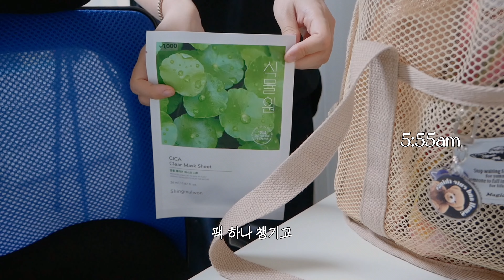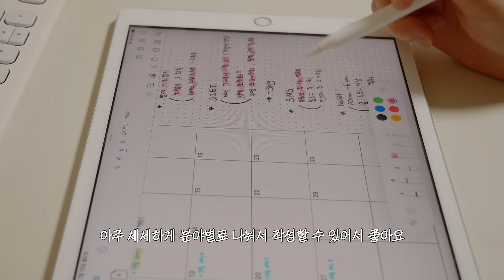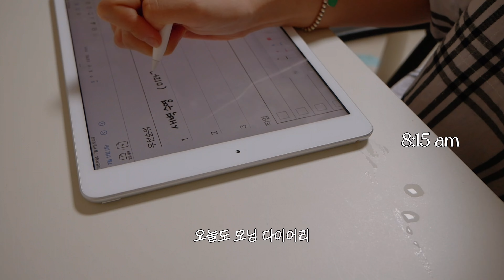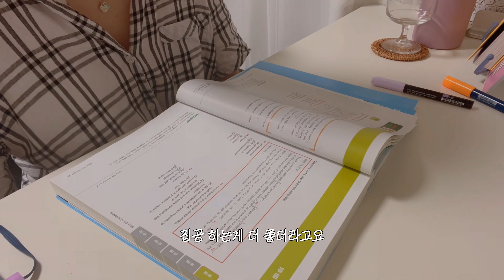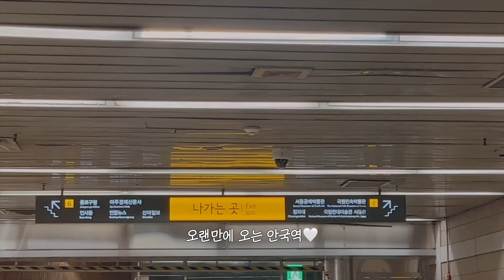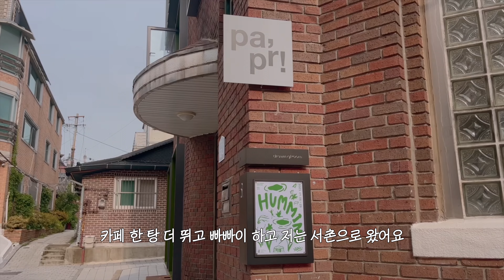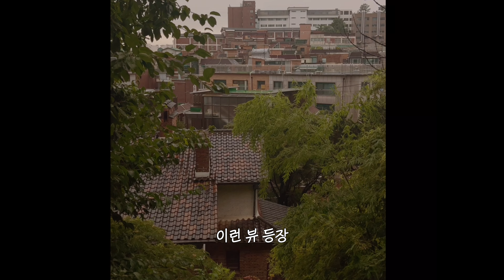5:30AM 새벽수영 하고, 아침마다 다이어리 쓰기 | 건강한 다이어트 수제 햄버거 만들어먹는 일상 브이로그 * 소금빵 연어 샌드위치, 새우버거,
* 본 영상에는 무상 제공 받은 제품이 포함되어 있습니다.

✎ 식단 타임라인 & 식품 정보

01:30 - 닭가슴살 볶음밥, 수박주스
(바르닭 닭가슴살 크런치, 비비드키친 저칼로리 양념치킨 소스)
03:09 - 케일쌈밥
(비비드키친 저칼로리 칠리 소스)
03:57 - 케일 바나나 주스
04:31 - 양배추 오코노미야끼
(비비드키친 비건마요)
05:53 - 프로틴빵
(제품제공 - 힙베이커리 프로틴 초코빵, 단호박빵)
10:50 - 다이어트 새우 햄버거
(밀앤밀 100% 통밀 주먹빵 - 132kcal)
14:14 - 다이어트 연어 햄버거
16:15 - 소금빵 연어 샌드위치 **강추추!!
(밀앤밀 100% 쌀가루 소금빵)

⟡ 식단일기, 여행, 일상을 기록합니다.

⟡ 식단, 운동, 소소한 일상을 공유합니다.

sunset - lukrembo